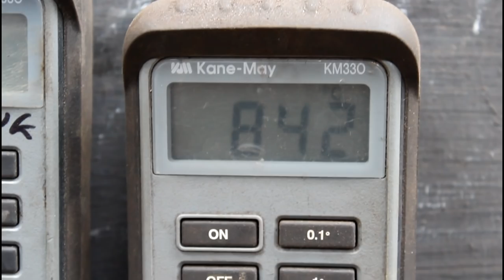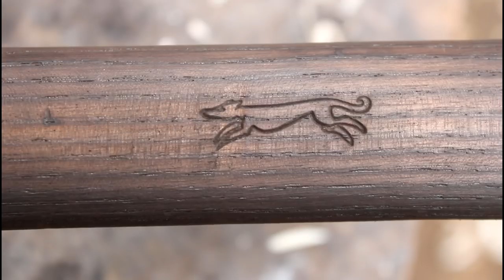Hand Forging a Bearded Axe - Part 2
Blacksmith Dave Budd shows the process of hand-forging a Bearded Axe and then crafting the handle harvested from his woodland. Filmed on location in his workshop on the Northern edge of Dartmoor. Part 2 shows the crafting of the axe handle from wood harvested from Dave Budd's woodland, along with the heat treatment and finishing of the Bearded Axe.

Second track is called "Your Hand in Mine" by Explosions in the Sky